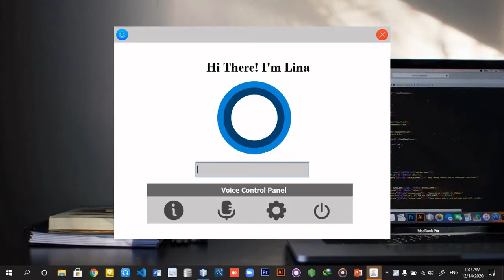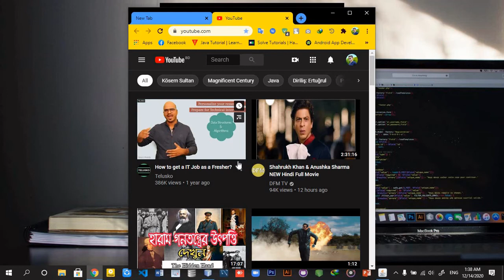AI BOT IN JAVA || CONTROL YOUR PC WITH YOUR VOICE COMMAND || JAVA SWING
Smart Artificial Intelligence bot in java. You can control your pc using this smart bot. This is only first version. More updates will be coming soon.

Language: Java
Type: Desktop Application
Frameworks: Java Swing
PC Controlling: Java Robot API
Voice Detection: Sphinx
Voice: FreeTTS (Mbrola)
Author: Arafat Hossain Ar